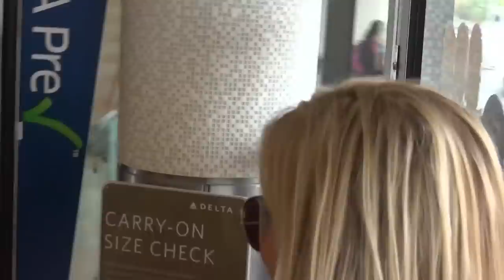Reese Witherspoon Leaves Town After SAG Awards Loss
Monday, January 26, 2015 - Reese Witherspoon hides behind her bodyguard as she catches a flight out of town a day after losing Outstanding Performance by a Female Actor to Julianne Moore at the SAG awards.